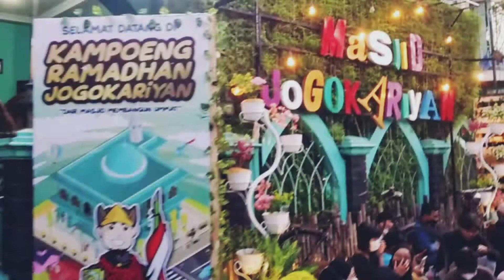Kampung Ramadhan Jogokariyan Yogyakarta 2022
Kampung Ramadhan Jogokariyan terletak di Jogokaryan kecamatan mantrijeron yogyakarta.
Pada bulan romadhon tahun ini 2022 menyediakan 3000 buka puasa gratis. Pembagian menu buka puasa gratis di Masjid Jogokaryan jalan jogokaryan. Kini masjid jogokariyan menjadi viral.